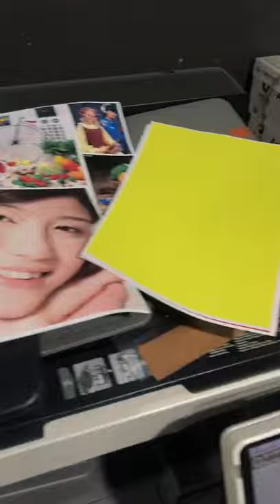Konica Minolta Copiers testing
Alice here from Copitek, we are a copier re-manufacturing factory in China, including Konica Minolta, Xerox, Canon and Ricoh.
For our re-manufactured machines, they are 80%-90% like new with 10%-20% cost.